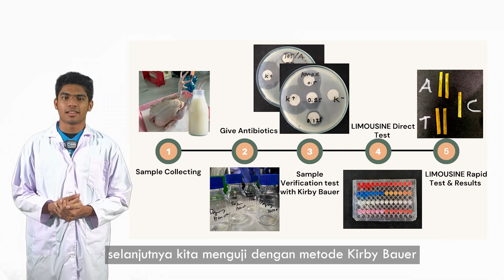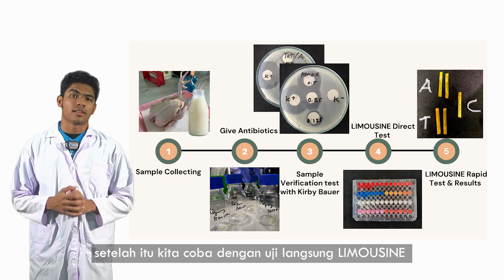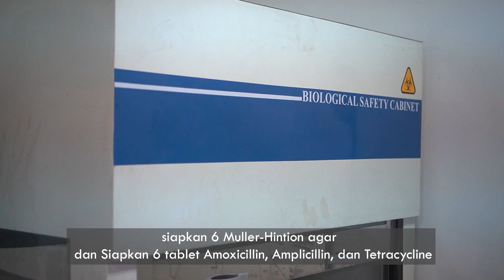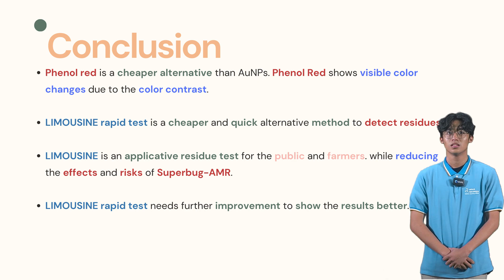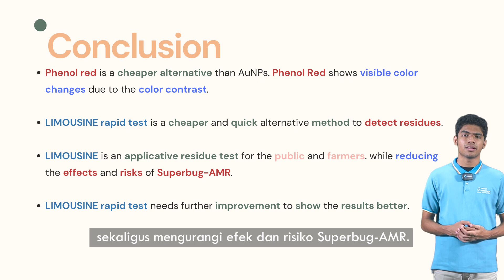Rajief Miftah Rizky Rumadan & Faldi Atharasda | Kategori Biologi | ISPO 2023